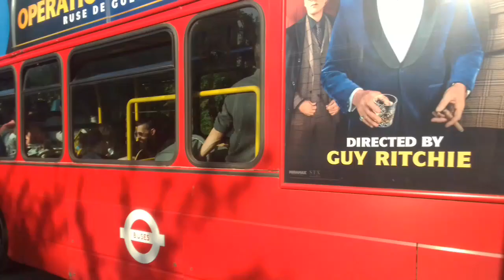Biker Twat | Buses at Shooters Hill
go to end of vid bro, I had one of these dodgy bikers ask if I'm alr as if he wanted some beef 🤣, uno them biker cunts that as soon as you look at them they are ready to beef u and stare at u